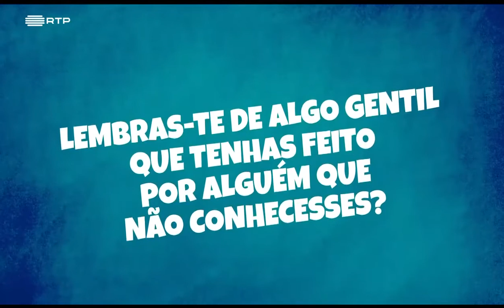Já pensaste em algo gentil que gostasses de fazer esta semana? (Freixianda)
Os alunos do Centro Escolar da Freixianda responderam às perguntas do Quantos Queres do Movimento Gentil.